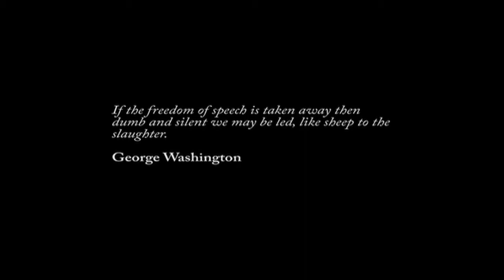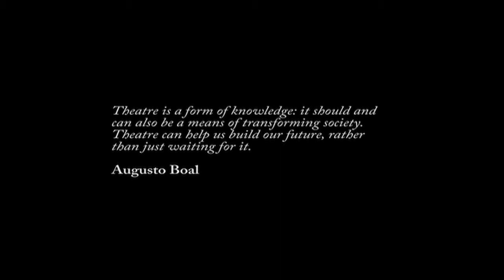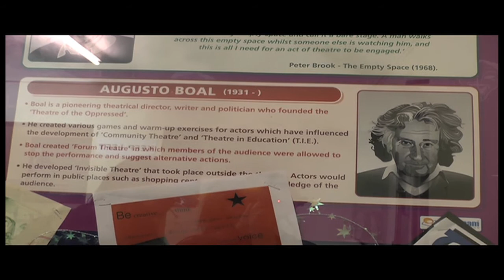KWN FILMS 2013 - South Hunsley